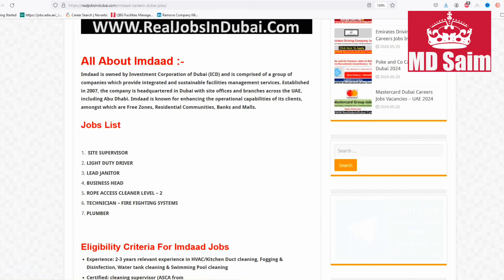Imdaad Company Jobs In Dubai 2024